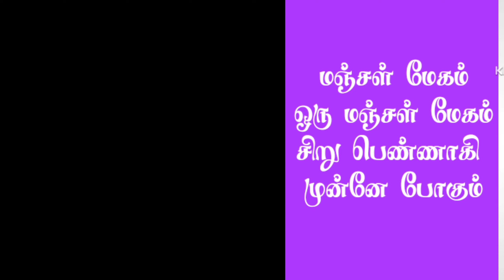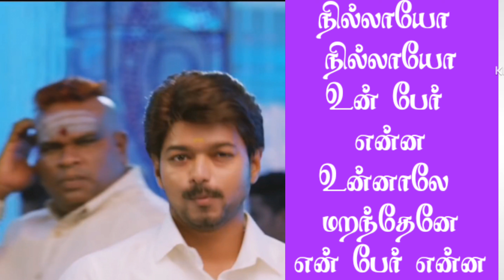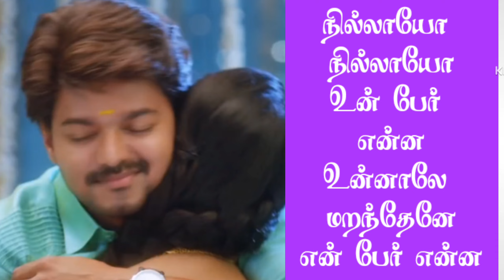manjal megam song lyrics / SaiRajesh Lyrics / manjal megam lyrics / மஞ்சள் மேகம் பாடல் வரிகள்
manjal megam song lyrics in tamil:

பாடகா் : ஹரி சரண்

இசையமைப்பாளா் : சந்தோஷ் நாராயணன்

ஆண் : மஞ்சள் மேகம்
ஒரு மஞ்சள் மேகம்
சிறு பெண்ணாகி முன்னே போகும்
பதறும் உடலும் என் கதறும் உயிரும்
அவள் போ் கேட்டு பின்னே போகும்

ஆண் : செல்ல பூவே
நான் உன்னை கண்டேன்
சில்லு சில்லாய்
உயிா் சிதற கண்டேன்

ஆண் : நில்லாயோ நில்லாயோ
உன் போ் என்ன
உன்னாலே மறந்தேனே
என் போ் என்ன

ஆண் : கனவா கனவா
நான் காண்பது கனவா
என் கண் முன்னே கடவுள் துகளா
காற்றின் உடலா கம்பன் கவிதை மடலா
இவள் தென்நாட்டின் நான்காம் கடலா

ஆண் : நில்லாயோ நில்லாயோ
உன் போ் என்ன
உன்னாலே மறந்தேனே
என் போ் என்ன

ஆண் : செம்பொன் சிலையோ
இவள் ஐம்பொன் அழகோ
பிரம்மன் மகளோ இவள்
பெண்பால் வெயிலோ

ஆண் : நான் உன்னை போன்ற
பெண்ணை கண்டதில்லை
என் உயிாில் பாதி
யாரும் கொன்றதில்லை

ஆண் : முன் அழகால்
முட்டி மோட்சம் கொடு
இல்லை பின் முடியால்
என்னை தூக்கிலிடு

ஆண் : நில்லாயோ நில்லாயோ
உன் போ் என்ன
உன்னாலே மறந்தேனே
என் போ் என்ன